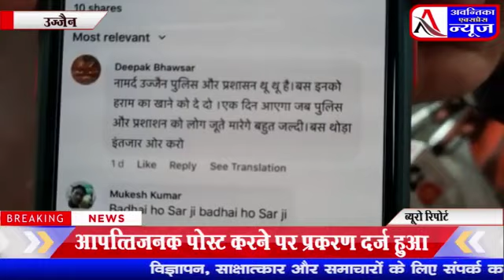उज्जैन पुलिस- प्रशासन के खिलाफ सोशल मीडिया पर आपत्तिजनक पोस्ट करने पर FIR दर्ज की है।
पुलिस- प्रशासन के खिलाफ सोशल मीडिया परआपत्तिजनक पोस्ट करने पर FIR दर्ज की है। जिसमे आरोपी दीपक पिता बाबूलाल भावसार निवासी ढांचा भवन बने है। एएसपी asp रूपेश द्विवेदी ने बताया कि उक्त आरोपी ने उज्जैन पुलिस प्रशासन के खिलाफ सोशल मीडिया पर आपत्तिजनक पोस्ट डाली थी मामले में 188 में मुकदमा दर्ज किया है